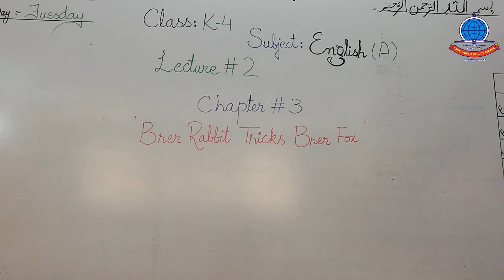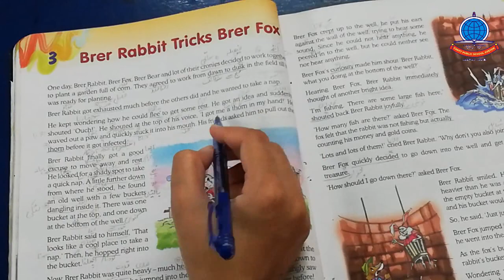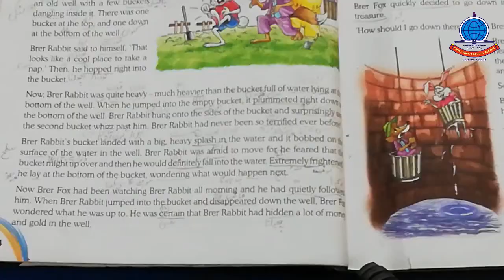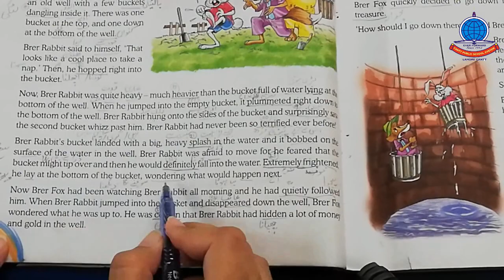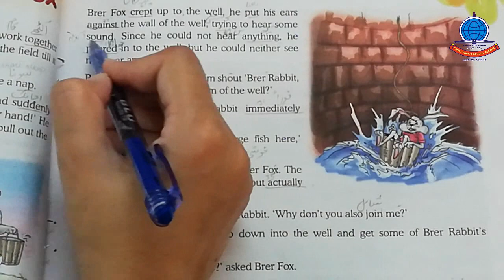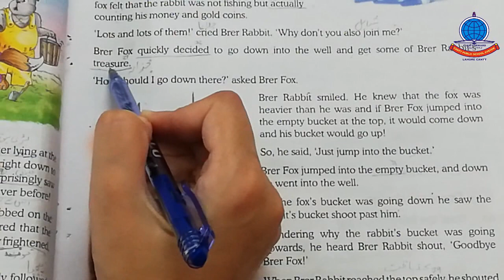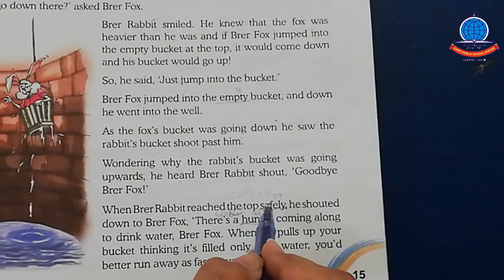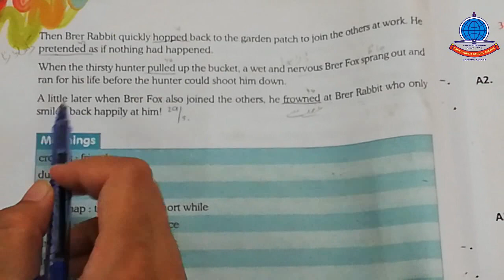k 4 english A lecture 2 part 1 chapter # 3 Brer Rabbit tricks brer fox Reading + Explanation